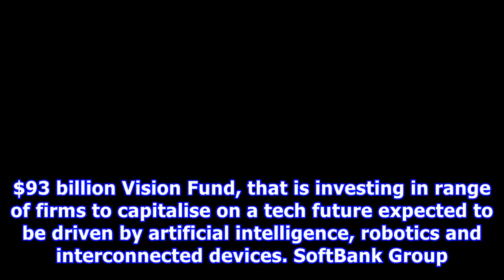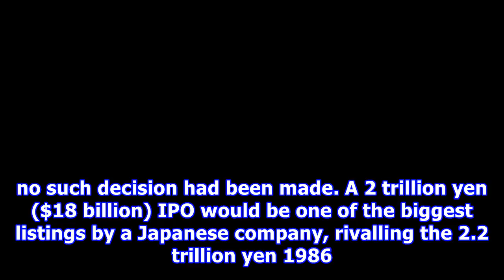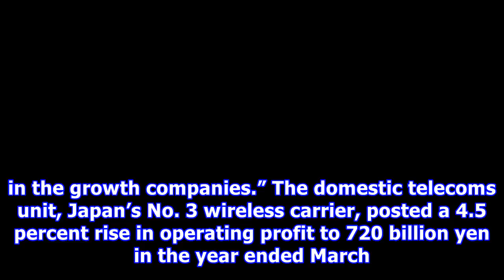Softbank considers ipo for japan wireless unit, said to seek $18 billi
TOKYO (Reuters) - SoftBank Group Corp (9984.T) said on Monday it was considering listing its Japanese wireless business, seeking to raise a reported $18 billion in a move that would accelerate the conglomerate’s transformation into one of the world’s biggest tech investors. The logo of SoftBank Group Corp is displayed at SoftBank World 2017 conference in Tokyo, Japan, July 20, 2017. REUTERS/Issei Kato A spin-off - potentially the biggest IPO by a Japanese company in nearly two decades - would al...